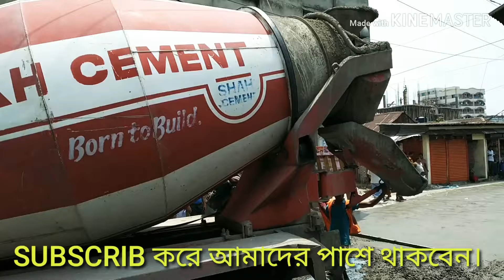আধুনিক পদ্ধতিতে বাংলাদেশের রাস্তা তৈরি করছে চাইনারা। দেখুন মাথা ঘুরে যাবে। dekhun chainara kivabe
VIP RODE